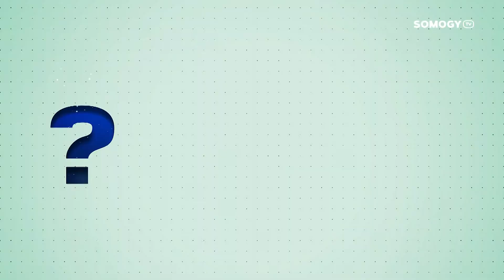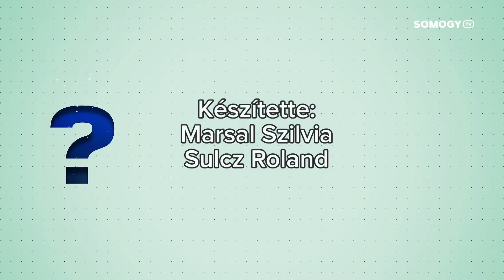Somogy TV - Miért? - Horváth Ákos - 2019.04.08.